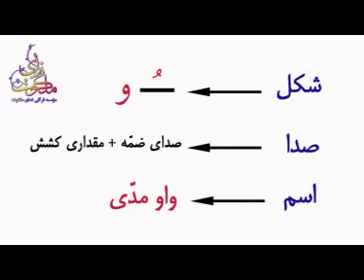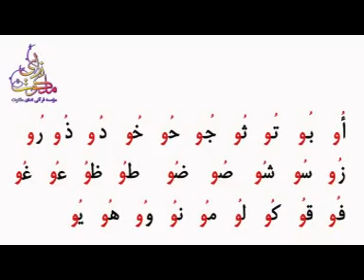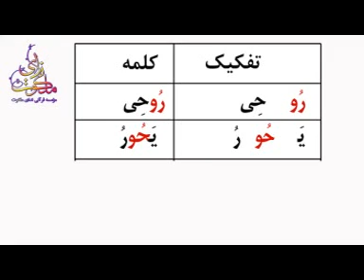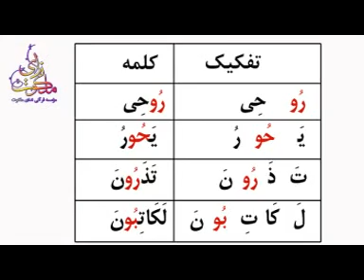آموزش روخوانی قرآن کریم - درس۸: ضمه کشیده/واو مدی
آموزش روخوانی و روان خوانی قرآن کریم - درس۸: ضمه کشیده/واو مدی